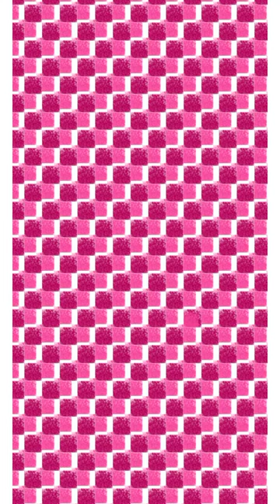FAllen leaves | Digital art